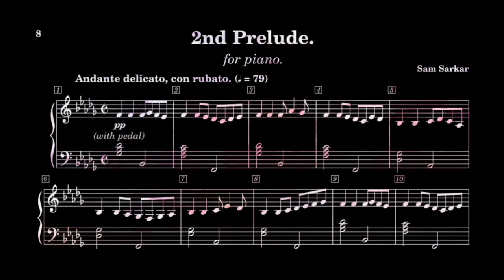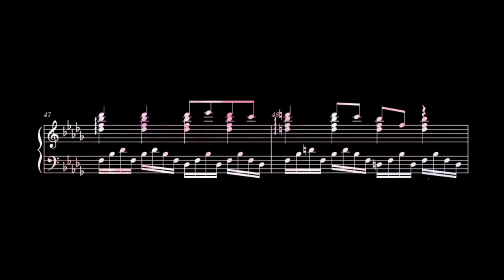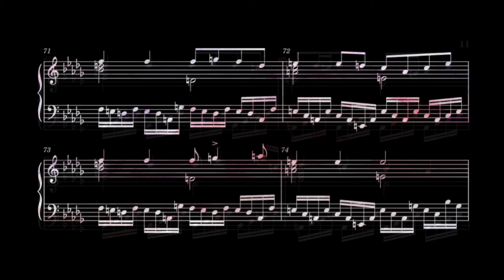"Street Lights" - A Prelude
I started writing this 9-10 months ago, then abandoned it midway. Recently I remembered about this piece and so completed the rest.

As a composer I aimed to convey the feelings of a man walking slowly and aimlessly through a city street in a bleak and dark atmosphere.

Although you are free to interpret this piece however you like.